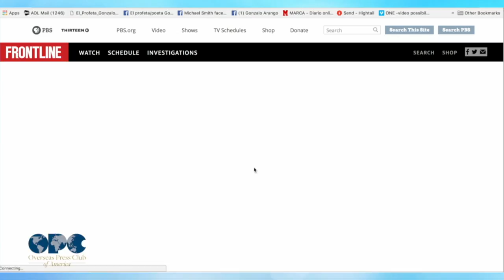2016 - THE DAVID A. ANDELMAN AND PAMELA TITLE AWARD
Best international reporting in the broadcast media showing a concern for the human condition

Winners: Marcel Mettelsiefen, Dan Edge, Andrew Metz and Raney Aronson, PBS Frontline, for “Children of Syria.”

Judges’ comments:
This was a captivating piece of documentary-making. While there have been many stories on the Syrian refugee crisis, PBS produced a lovely, layered story of tragedy and hope that added context to the migrant story. The team perfectly captured the emotion of a family dealing with war and its effects. The focus switched from person to person seamlessly, building rich pictures of each family member. When the family arrives in Germany, each member is seen coping in different ways with their new lives. The eldest daughter makes German friends, shedding her hijab for lipstick and for the first time in her life feeling free. Her mother, however, seems adrift without her husband of 21 years, lonely and confused in a strange country. The cinematography was first rate.